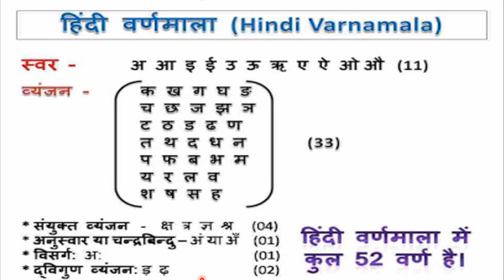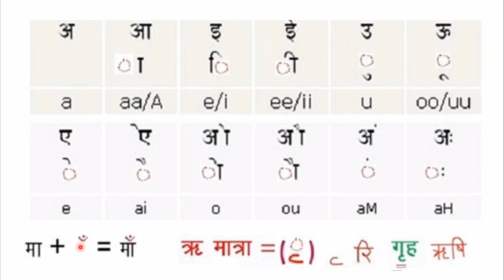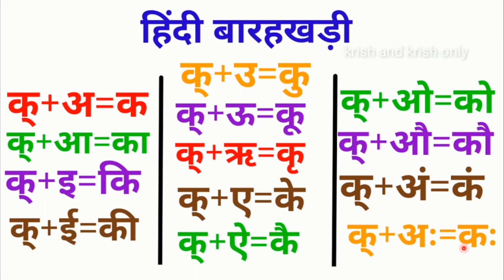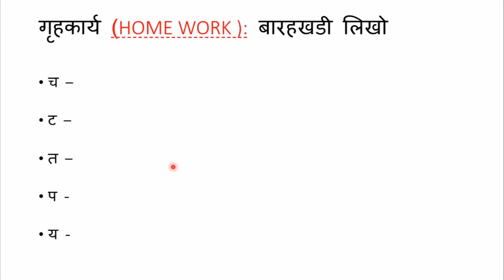CLASS HINDI BASICS BY R.PADMAVATHI